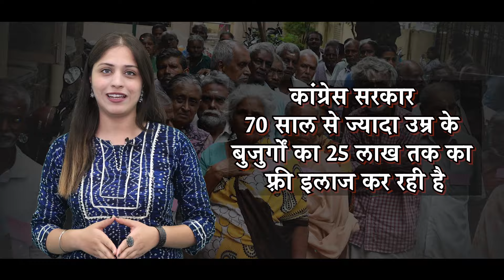रहो बिंदास, कांग्रेस करा रही 25 लाख तक मुफ्त इलाज | Congress | Himachal Pradesh | CM Sukkhu